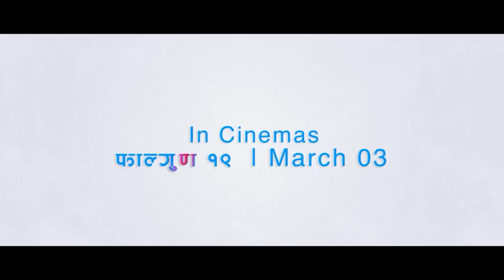ईन्दिरा जोशीको विहे अनुभव: चित्त दुखेर २ महिना कसैसँग बोलिन ! Podcast || Uncut With Radhika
ईन्दिरा जोशीको विहे अनुभव:  २ महिनासम्म परिवारसँगै बोल्न मन लागेन   ! Podcast || Uncut With Radhika
Host: Radhika Kandel
Guest: Indira Joshi
Mastitvofficial

-यस च्यानलबाट प्रसारित सामाग्रीहरु अनुमति विना अन्य च्यानलबाट प्रसारण गरेको पाईएमा प्रचलित कानुन बमोजिम कारबाही गरिनेछ ।